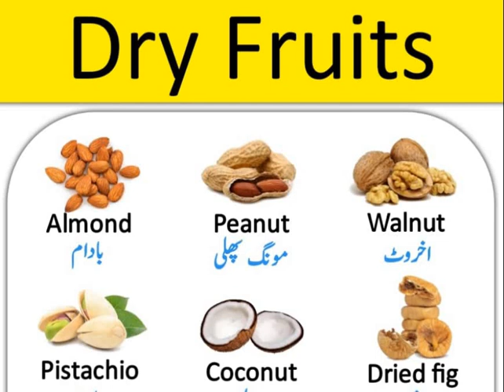ENGLISH VOCABULARY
DAILY USE ENGLISH
BASIC ENGLISH
LEARNING ENGLISH